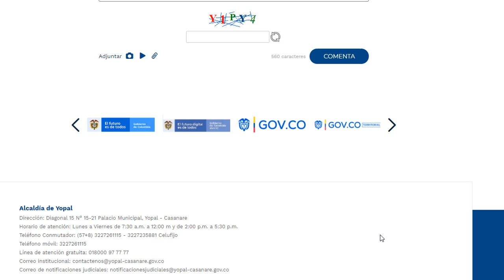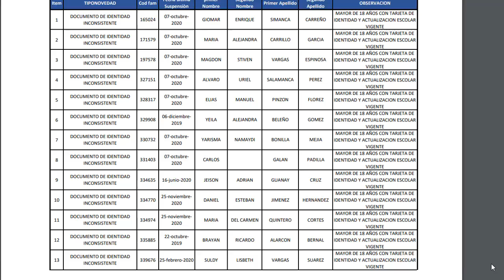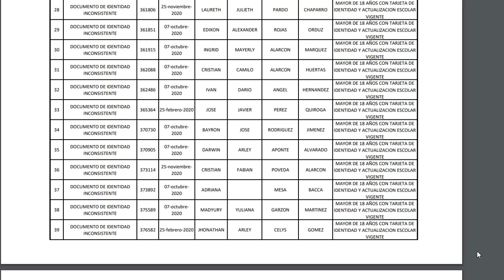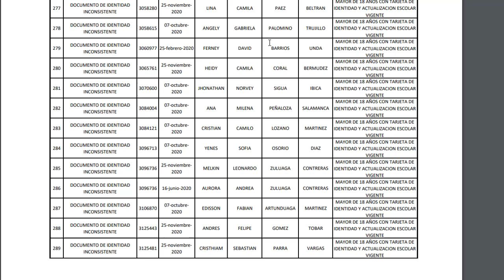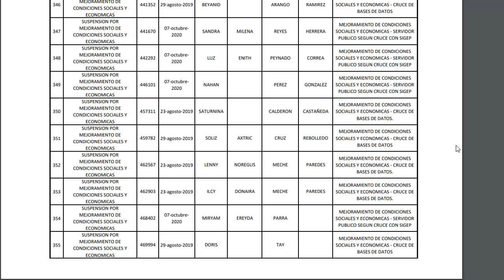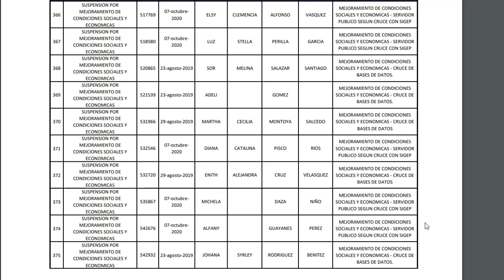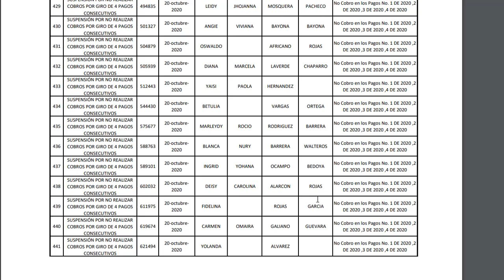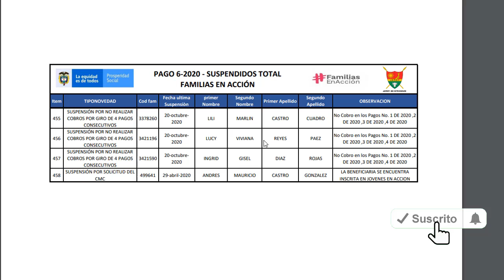✅SUSPENDIDOS FAMILIAS EN ACCION VER MOTIVOS Y PRESENTARSE HASTA 20 ENERO 2021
✅SUSPENDIDOS FAMILIAS EN ACCION VER MOTIVOS  Y PRESENTARSE HASTA 20 ENERO YOPAL CASANARE